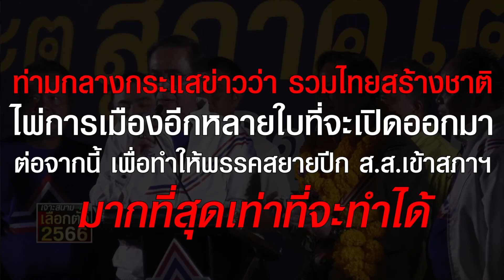แผนสยายปีก บิ๊กตู่-รทสช.หลัง“ประยุทธ์”ลงปาร์ตี้ลิสต์ คุมยุทธศาสตร์พรรค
วิเคราะห์ การเข้าสู่การเมืองในการเลือกตั้งรอบนี้ ของพลเอกประยุทธ์ นายกรัฐมนตรี ที่ถึงตอนนี้ เส้นทางเริ่มชัดมากขึ้นเรื่อยๆว่า รอบนี้ ปักหลักแน่น เอาจริงแนวโน้มเล่นการเมืองยาว

หลังล่าสุด เตรียมลงสมัครรับเลือกตั้งเป็นส.ส.บัญชีรายชื่อพรรครวมไทยสร้างชาติ ในลำดับที่ 1พ่วงไปกับการเข้าไปมีบทบาทในรวมไทยสร้างชาติมากขึ้นเรื่อยๆ ไม่ใช่แค่สมาชิกพรรคและว่าที่แคนดิเดตนายกฯแต่ยังเป็น

“ประธานคณะกรรมการกำหนดแนวทางและยุทธศาสตร์พรรค”

ที่หลายพรรคการเมืองก็มีคณะกรรมการชุดดังกล่าวและบางพรรคให้บทบาทมากกว่า

คณะกรรมการบริหารพรรค เสียด้วยซ้ำ จนแวดวงการเมืองบัญญัติศัพท์ให้ว่าเป็นเหมือน “โปลิตบูโรพรรค”ที่หากเป็นแบบนี้ เท่ากับ บิ๊กตู่

คุมโปลิตบูโรรวมไทยสร้างชาตินั่นเอง

คลิปนี้วิเคราะห์ การตัดสินใจดังกล่าว ของพลเอกประยุทธ์ ในทางลึก เพื่อให้เห็นไพ่การเมืองใบนี้ของรวมไทยสร้างชาติและพลเอกประยุทธ์ว่าหวังผลการเมืองอะไร ถึงใช้กลยุทธ์ดังกล่าว